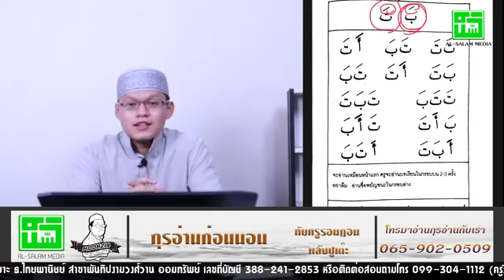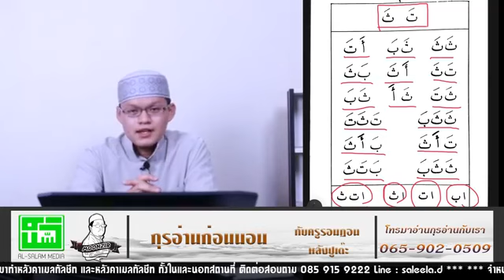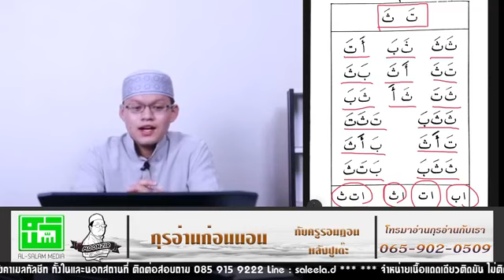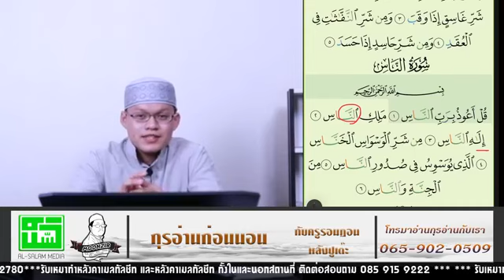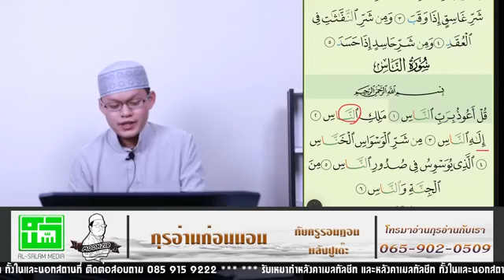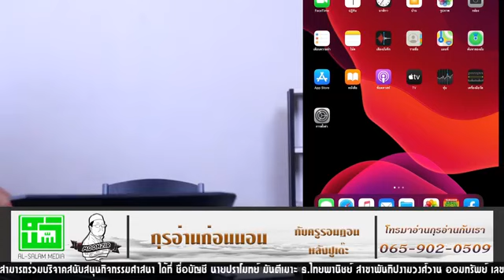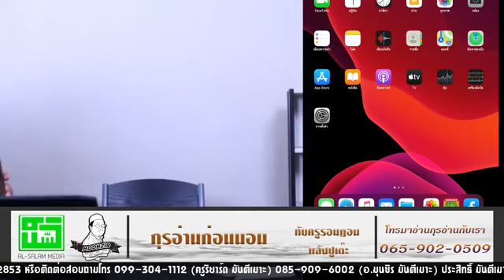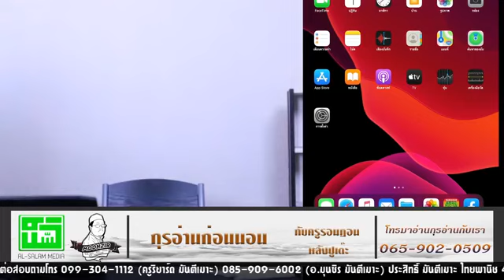เรียนกุรอ่านก่อนนอน กับครู รอมฏอน หลังปูเต๊ะ EP.1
พี่น้องสามารถร่วมบริจาคสนับสนุนกิจกรรมศาสนา ได้ที่ ชื่อบัญชี นายปราโมทย์ มันตีเมาะ ธ.ไทยพานิชย์ สาขาพันทิปงามวงศ์วาน ออมทรัพย์ เลขที่บัญชี หรือติดต่อสอบถามโทร (ครูริยาร์ด มันตีเมาะ)